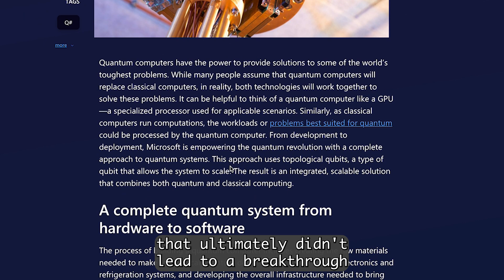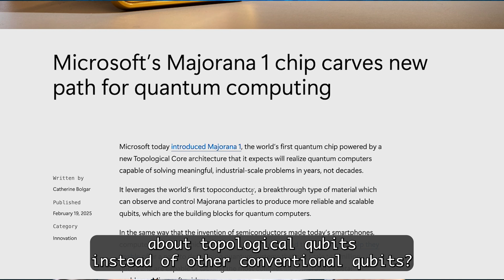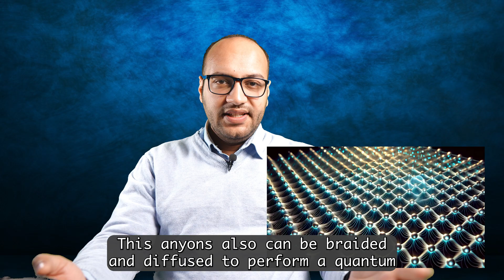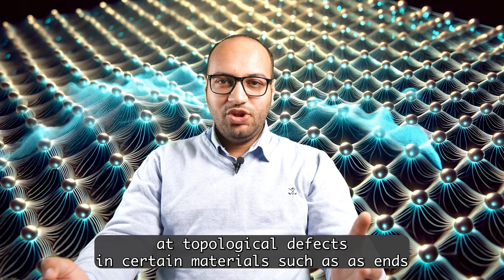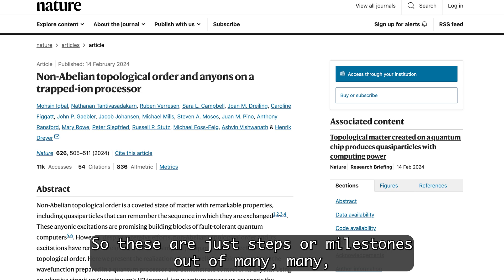Microsoft's Majorana Qubits, Reality or Fiction? Journey to Noise Resilient Qubits, Full Story!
Is Microsoft's "Majorana 1" chip a quantum leap or just hype? We dive deep into the world of topological qubits, exploring Microsoft's recent claims of "historical progress" and Quantinuum's breakthroughs with non-Abelian anyons.

Discover why topological qubits are crucial for fault-tolerant quantum computing, how they differ from traditional qubits, and the challenges that remain. We break down the science behind Majorana Zero Modes, fermion parity measurements, and the potential of braiding anyons.

Join us as we unravel the reality behind the quest for noise-resilient qubits. Find out in this comprehensive breakdown of the latest developments in topological quantum computing.

Unpaired Majorana fermions in quantum wires
A Yu Kitaev 2001 Phys.-Usp. 44 131

Quantinuum demonstrates the first creation and manipulation of non-Abelian anyons

Non-Abelian topological order and anyons on a trapped-ion processor
Iqbal, M., Tantivasadakarn, N., Verresen, R. et al. Non-Abelian topological order and anyons on a trapped-ion processor. Nature 626, 505–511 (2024).

With new Microsoft breakthroughs, general purpose quantum computing moves closer to reality